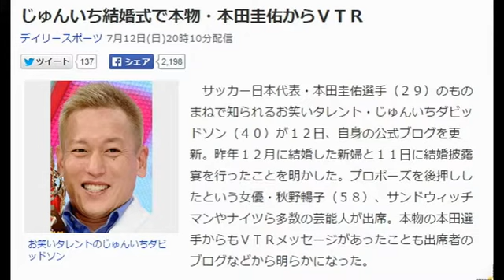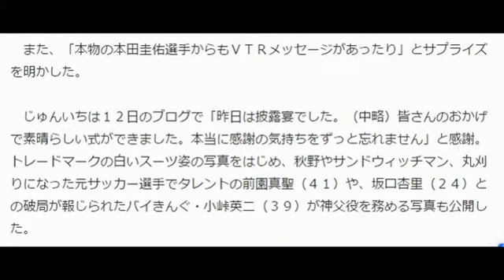じゅんいち結婚式で本物・本田圭佑からＶＴＲ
サッカー日本代表・本田圭佑選手（２９）のものまねで知られるお笑いタレント・じゅんいちダビッドソン（４０）が１２日、自身の公式ブログを更新。昨年１２月に結婚した新婦と１１日に結婚披露宴を行ったことを明かした。プロポーズを後押ししたという女優・秋野暢子（５８）、サンドウィッチマンやナイツら多数の芸能人が出席。本物の本田選手からもＶＴＲメッセージがあったことも出席者のブログなどから明らかになった。

【写真】白スーツ＆サングラスのじゅんいち　ミラノで本田と間違えられた！

　じゅんいちは、昨年１２月２８日、同居していた一般女性と結婚。２月に行われた「Ｒ-１ぐらんぷり２０１５」では見事優勝し、賞金５００万円をゲット。使い道として「結婚式の費用にします」と話していた。

　じゅんいちは今年４月、イタリア・ミラノを訪れ、本田選手と初対面している。

　披露宴に出席した芸人仲間は、ブログで口々に「笑いの絶えない式」などと表現。じゅんいちの真面目で「芸人から愛される」人柄から多数の芸人が集まったことを伝えた。サンドウィッチマンの伊達みきお（４０）は１２日、ブログで「芸人にとっては貴重な土曜日を完全オフにして名だたる芸人達が集まりました。これも、じゅんいちくんの人柄がそうさせるんでしょう。色んな事務所から、ホントに沢山来ていました。これまで、幾度となく結婚式に呼ばれてますが、こんなに面白くて楽しかった結婚式はないですね（笑）」とつづった。

　また、「本物の本田圭佑選手からもＶＴＲメッセージがあったり」とサプライズを明かした。